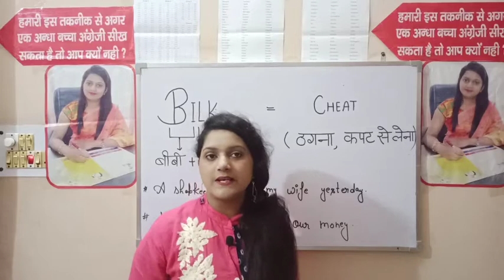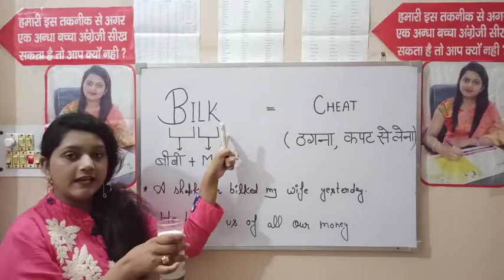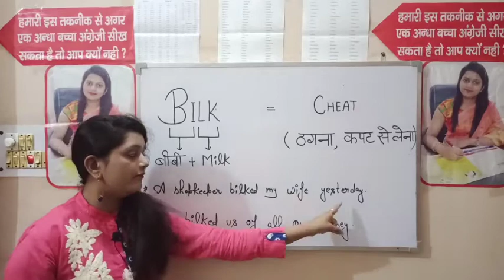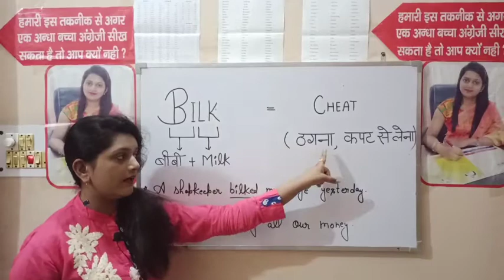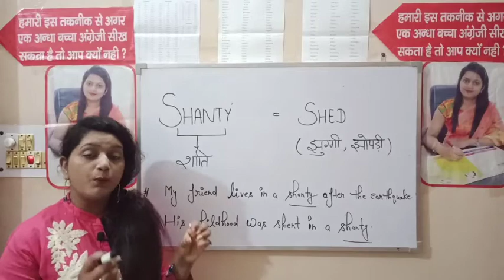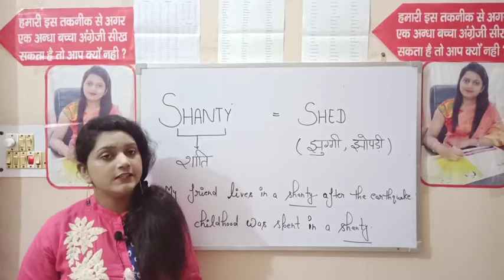Learn advanced vocabularies Bilk & Shanty by my trick